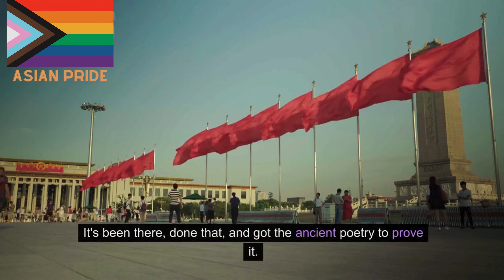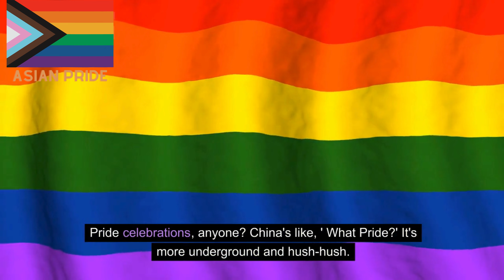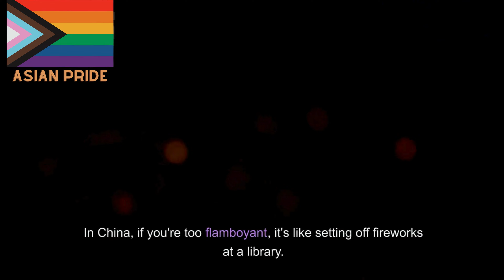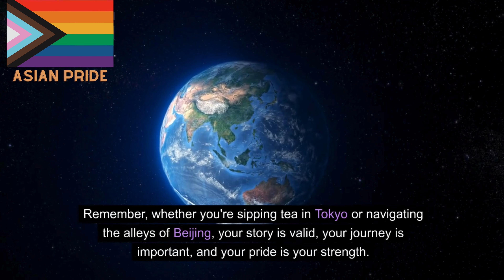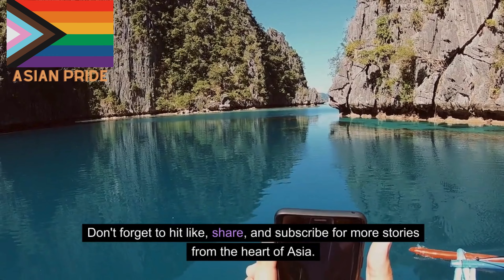Being Gay: China vs Japan – A Tale of Two Cultures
Welcome to Asian Pride – your go-to place for the most vibrant, insightful, and entertaining discussions about Asian LGBTQ+ culture and experiences! Today's episode is a special treat, titled 'Being Gay: China vs. Japan – A Tale of Two Cultures.' Join us as we embark on a fascinating journey exploring the differences and similarities between the gay experience in these two iconic Asian countries.

From the rich history and traditions of LGBTQ+ communities in China and Japan to the modern-day challenges and triumphs, this video delves deep into each culture's unique approach to sexuality and gender identity. We tackle everything from legal issues, public perception, and media representation to the more personal aspects like dating, family dynamics, and community support in both nations.

Expect a healthy dose of humor, emotion, and candid talk as we compare the subtle nuances of being gay in China and Japan. Whether you're interested in Asian culture, LGBTQ+ rights, or just looking for an engaging and enlightening conversation, this video is for you!

We've packed this discussion with SEO-friendly keywords such as LGBTQ+ in Asia, gay rights in China, Japan's LGBTQ+ community, Asian gay culture, and many more to bring you a comprehensive and engaging narrative.